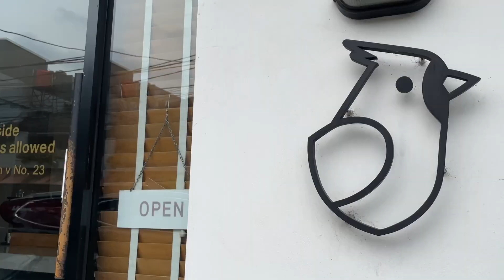{vlog}インドネシア暮らしの困ったこと｜洗濯屋さんに行くところから始まる週末｜Weekend Routine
洗濯機のない暮らし。

0:00 intro
0:12 Weekend Routine
2:41 Take a walk afternoon
3:37 Cafe @Woodpecker Coffee
6:36 Episode of Trouble in Indonesia

☟Today's Cafe☟
◎Woodpecker Coffee
Jl. Panglima Polim V No.23, RT.3/RW.7, Melawai, Kec. Kby. Baru, Kota Jakarta Selatan, Daerah Khusus Ibukota Jakarta 12160